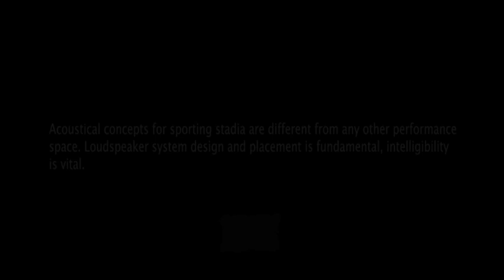Commonwealth Games Baton Relay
Manchester 2002 Commonwealth Games Opening Ceremony, Baton Relay finale, directed by David Zolkwer, music by Julian Scott performed by The Royal Philharmonic Orchestra. Stadium Voice - Anthony Davis